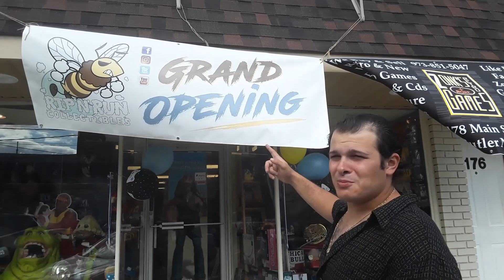Butler Store Commercial Zonk's Retro Games + More / Rip N' Run Collectibles 178 Main St. Butler, NJ